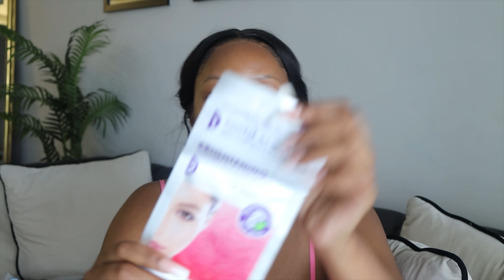weeklyvlog Youtube Summa Chilla Event | Let’s Go To Church | Cooking | Carol Boyes Unboxing & More